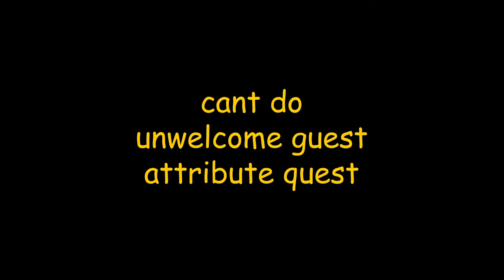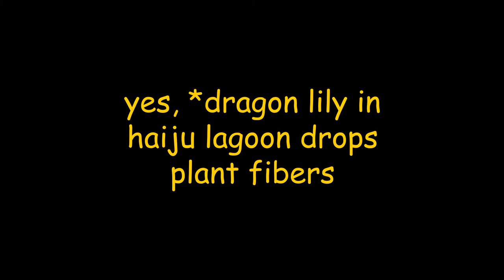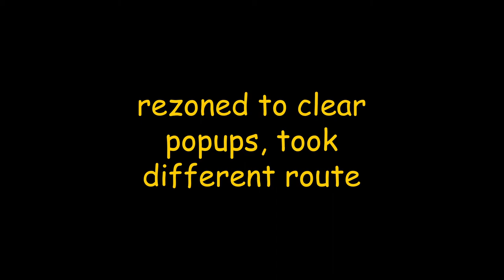unskilled ironman ep 7 - oldschool guild wars